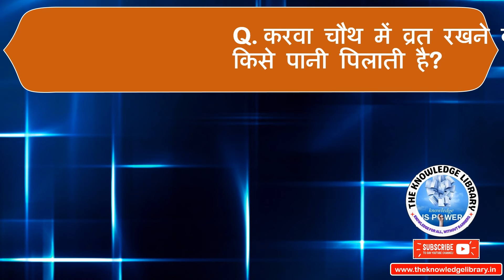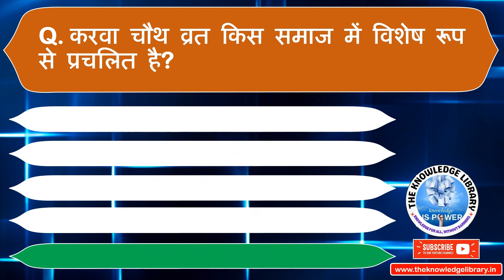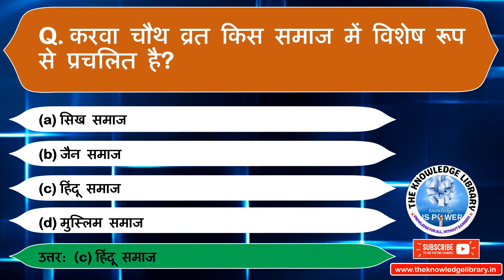MCQ's On Karwa Chauth l करवा चौथ पर एमसीक्यू l 20 Oct 2024 l In Hindi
Karva Chauth Special Quiz | Karva Chauth Sawal Jawab |GK Question|

करवा चौथ के व्रत की कथा:-
करवा चौथ की कहानी है कि, देवी करवा अपने पति के साथ तुंगभद्रा नदी के पास रहती थीं। एक दिन करवा के पति नदी में स्नान करने गए तो एक मगरमच्छ ने उनका पैर पकड़ लिया और नदी में खिंचने लगा। मृत्यु करीब देखकर करवा के पति करवा को पुकारने लगे। करवा दौड़कर नदी के पास पहुंचीं और पति को मृत्यु के मुंह में ले जाते मगर को देखा। करवा ने तुरंत एक कच्चा धागा लेकर मगरमच्छ को एक पेड़ से बांध दिया। करवा के सतीत्व के कारण मगरमच्छा कच्चे धागे में ऐसा बंधा की टस से मस नहीं हो पा रहा था। करवा के पति और मगरमच्छ दोनों के प्राण संकट में फंसे थे।करवा ने यमराज को पुकारा और अपने पति को जीवनदान देने और मगरमच्छ को मृत्युदंड देने के लिए कहा। यमराज ने कहा मैं ऐसा नहीं कर सकता क्योंकि अभी मगरमच्छ की आयु शेष है और तुम्हारे पति की आयु पूरी हो चुकी है। क्रोधित होकर करवा ने यमराज से कहा, अगर आपने ऐसा नहीं किया तो मैं आपको शाप दे दूंगी। सती के शाप से भयभीत होकर यमराज ने तुरंत मगरमच्छ को यमलोक भेज दिया और करवा के पति को जीवनदान दिया। इसलिए करवाचौथ के व्रत में सुहागन स्त्रियां करवा माता से प्रार्थना करती हैं कि हे करवा माता जैसे आपने अपने पति को मृत्यु के मुंह से वापस निकाल लिया वैसे ही मेरे सुहाग की भी रक्षा करना।करवा माता की तरह सावित्री ने भी कच्चे धागे से अपने पति को वट वृक्ष के नीचे लपेट कर रख था। कच्चे धागे में लिपटा प्रेम और विश्वास ऐसा था कि यमराज सावित्री के पति के प्राण अपने साथ लेकर नहीं जा सके। सावित्री के पति के प्राण को यमराज को लौटाना पड़ा और सावित्री को वरदान देना पड़ा कि उनका सुहाग हमेशा बना रहेगा और लंबे समय तक दोनों साथ रहेंगे।